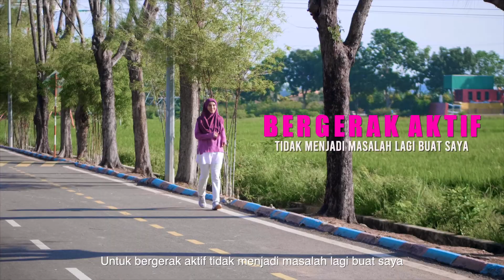AVAIL - FC BIO Product Video